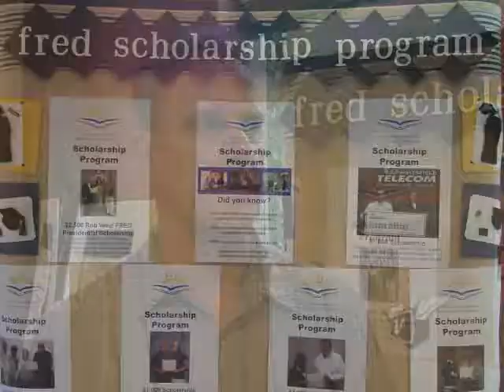OPASTCO 2008 Summer Conferenc in Quebec - v2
Highlights from the 2008 OPASTCO summer conference in Quebec City. Release 2.